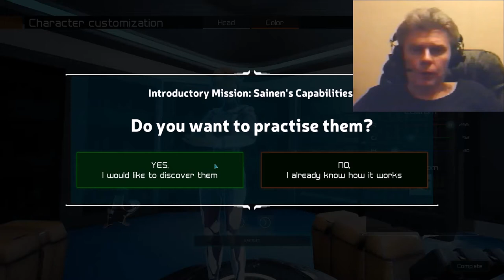1 Those who Came adventure arpg kostandi George IV Kostandi